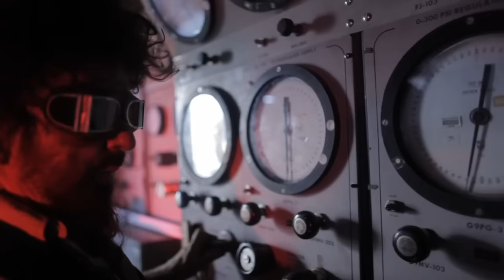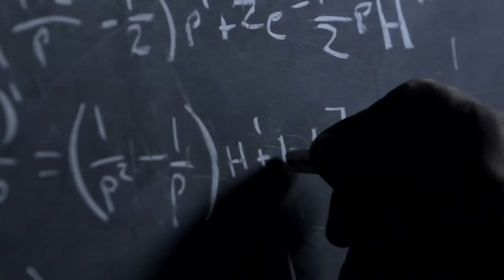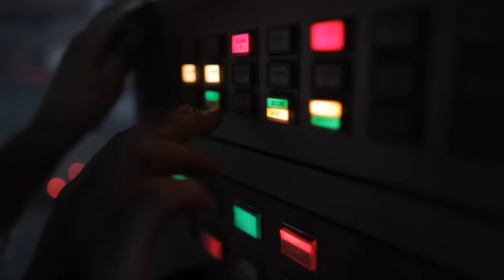Dave Stewart - One Way Ticket to the Moon feat Secret Sisters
Single from Dave Stewart album wwwtheblackbirddiaries.com